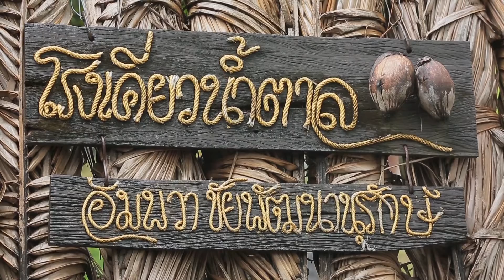รายการสานต่อที่พ่อทำ ตอน อัมพวา EP.2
สมเด็จพระกนิษฐาธิราชเจ้า กรมสมเด็จพระเทพรัตนราชสุดา ฯ สยามบรมราชกุมารี พระราชทานพระราชดำริให้สำนักงานมูลนิธิชัยพัฒนาดำเนินการรับโอนที่ดินที่นางสาวประยงค์ นาคะวะรังค์ ข้าราชการบำนาญ โรงพยาบาลทรวงอก ขอพระราชทานน้อมเกล้าฯ ถวายที่ดินพร้อมสิ่งปลูกสร้าง พื้นที่รวม 21 ไร่ 12 ตารางวา ตำบลอัมพวา อำเภออัมพวา จังหวัดสมุทรสงคราม โดยมูลนิธิชัยพัฒนารับโอนที่ดินเป็นกรรมสิทธิ์เมื่อวันที่ 16 กรกฎาคม 2545